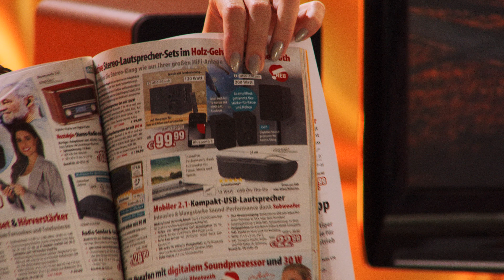Rébecca Claude präsentiert die beliebtesten Regallautsprecher im November 2022 bei PEARL TV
In diesem Video zeigen Rebecca Claude und Ralf Janssen alles rund um.

auvisio Lautsprecher, Bluetooth: Aktives Stereo-Regallautsprecher-Set, Holz-Gehäuse, Bluetooth 5, 200 W (Stereo Lautsprecher)

* Bi-amplified: getrennte Verstärker für Bässe und Höhen
* Bluetooth 5.0 für kabellose Musik-Übertragung
* Ideal auch für TV-Geräte mit HDMI ARC
* Optischer TOSLINK- und Koaxial-Digital-Eingang
* Klangregler für Bass und Höhen am Lautsprecher
* Digitaler Signalprozessor (DSP) für starken, klaren und dynamischen Sound

auvisio Stereo Lautsprecher, Funklautsprecher

Genießen Sie vollen Stereo-Klang wie aus Ihrer großen HiFi-Anlage

- Funklautsprecher

Ihre Sound-Profis fürs Regal: Die Lautsprecher unterhalten Sie mit bis zu 200 Watt Musik-Spitzenleistung! Dank integriertem Stereo-Verstärker sorgen Sie mit diesem Lautsprecher-Paar in Wohnzimmer, Arbeitszimmer, Partykeller & Co. immer für den richtigen Sound.

Geben Sie Ihre Musik kabellos wieder: Per Bluetooth übertragen Sie Ihre Lieblings-Musik von Smartphone, Tablet-PC & Co. Über den USB-Anschluss spielen Sie zudem Ihre Lieblings-Hits einfach vom USB-Stick ab.

Viele Anschluss-Möglichkeiten: Per analogem Line-Eingang finden PC, Notebook, Mediaplayer u.v.m. einfachen Anschluss. Über die beiden Digitaleingänge mit Toslink- und Koaxial-Anschluss verbinden Sie z.B. CD-, DVD- oder Blu-ray-Player für eine bestmögliche Klangqualität. Ihr TV-Gerät verbinden Sie besonders komfortabel über den HDMI-ARC-Eingang.

Steuern Sie Ihre HiFi-Lautsprecher bequem per Fernbedienung. So haben Sie auch vom Sofa aus die volle Kontrolle. Regeln Sie Lautstärke, Klang oder den gewünschten Eingang und steuern Sie die Musik-Wiedergabe. Die Grundeinstellungen nehmen Sie auch direkt an der Lautsprecherbox vor.

Voller Klang für jede Situation: Stellen Sie mit dem integrierten Equalizer für die jeweilige Situation das gewünschte Klangbild ein. So kommen Musik, Filmsound oder das gesprochene Wort optimal raus. Die getrennten Verstärker für Bässe und Höhen sorgen dabei für einen noch kraftvolleren Stereo-Sound.

USB-Anschluss mit Ladefunktion: Laden Sie Ihre Mobilgeräte wie Smartphone und E-Book-Reader - direkt am Lautsprecher! So tanken Sie Ihre Mobilgeräte bequem beim Musikhören auf.

* Aktives 2.0-Stereo-Regallautsprecher-Set MSS-230.usb im Holzgehäuse
* 2-Wege-Soundsystem mit je einem Hoch- und Tieftöner und Bassreflex-Röhre
* Bluetooth 5 für kabellose Musik-Übertragung von Smartphone, Tablet-PC und anderen Bluetooth-fähigen Geräten, bis 40 m Reichweite
* Musik-Wiedergabe von USB-Speichersticks (bis 512 GB): unterstützt MP3, WMA, WAV, AAC
* Audio-Anschluss für analoge Musik-Quellen wie HiFi-Receiver, PC, Notebook u.v.m
* Integrierter Equalizer mit 3 Voreinstellungen: Film / Musik / Sprache, mit virtuellem Bass
* Bi-amplified: getrennte Verstärker für Bässen und Höhen sorgen für noch kraftvolleren Stereo-Sound
* Ausgangsleistung (RMS): 2x 50 Watt, Musik-Spitzenleistung: 200 Watt
* Einfache Steuerung per Fernbedienung und direkt am Lautsprecher, separate Klangregler für Bass und Höhen
* USB-Anschluss mit Ladefunktion: 5 V / 1 A, für Smartphone, MP3-Player, E-Book-Reader u.v.m.
* Anschlüsse: Line-In (Cinch), optischer Digital-Eingang (Toslink), Koaxial-Eingang, HDMI ARC, USB
* Stromversorgung: 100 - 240 Volt / 50/60 Hz (Netzteil mit Eurostecker)
* Fernbedienung benötigt 2 Batterien Typ AAA / Micro (bitte dazu bestellen)
* Kompakte Maße: jeweils 27,8 x 24 x 16,8 cm, Gesamt-Gewicht: 7 kg
* Lautsprecher-Boxen-Duo inklusive Fernbedienung, Netzteil, Lautsprecher-Anschlusskabel, Audiokabel (Stereo-Cinch auf Stereo-Cinch), Audiokabel (3,5-mm-Klinke auf Stereo-Cinch), optischem Digitalkabel (Toslink) und deutscher Anleitung - Außerdem relevant oder passend zu: Lautsprecherkabel, Stereoanlagen, Stereoanlage, Fernseher, Heimkino, Samsung, Aktive, Spiele, Galaxy, Regal